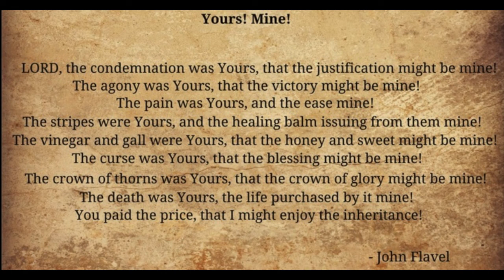Preparations for Sufferings, or The Best Work in the Worst Times, by John Flavel.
Preparations for Sufferings, or The Best Work in the Worst Times, Wherein the Necessity, Excellency, and Means of Our Readiness for Sufferings are Evinced and Prescribed; Our Call to Suffering Cleared, and the Great Unreadiness of Many Professors Bewailed, by John Flavel.

And he saith unto them, Ye shall drink indeed of my cup, and be baptized with the baptism that I am baptized with: but to sit on my right hand, and on my left, is not mine to give, but it shall be given to them for whom it is prepared of my Father.
~ Matthew 20:23

Know ye not, that so many of us as were baptized into Jesus Christ were baptized into his death? Therefore we are buried with him by baptism into death: that like as Christ was raised up from the dead by the glory of the Father, even so we also should walk in newness of life. For if we have been planted together in the likeness of his death, we shall be also in the likeness of his resurrection:
~ Romans 6:3-5

And if children, then heirs; heirs of God, and joint-heirs with Christ; if so be that we suffer with him, that we may be also glorified together.
~ Romans 8:17

For as the sufferings of Christ abound in us, so our consolation also aboundeth by Christ.

Who now rejoice in my sufferings for you, and fill up that which is behind of the afflictions of Christ in my flesh for his body's sake, which is the church:
~ Colossians 1:24

It is a faithful saying: For if we be dead with him, we shall also live with him: If we suffer, we shall also reign with him: if we deny him, he also will deny us:

But rejoice, inasmuch as ye are partakers of Christ's sufferings; that, when his glory shall be revealed, ye may be glad also with exceeding joy. If ye be reproached for the name of Christ, happy are ye; for the spirit of glory and of God resteth upon you: on their part he is evil spoken of, but on your part he is glorified.

That I may know him, and the power of his resurrection, and the fellowship of his sufferings, being made conformable unto his death; If by any means I might attain unto the resurrection of the dead.
~ Philippians 3:10-11

Chapter XI: Suffering Saints Have Insights Into the Methods and Mysteries of Satan's Temptations Wherein is opened the singular advantage that suffering saints have by their shill and insights into the methods and mysteries of Satan's temptations: some of those wiles of Satan opened, and rules for the avoiding of the danger briefly prescribed.

The hazards and dangers of Christians in times of persecution, arise not so much from their sufferings, as from the temptations that always attend, and are by Satan planted upon their sufferings: for the most part, sufferings and temptations go together, Heb. 11:37. And therefore it behoves such as are, or expect to be called to sufferings, to dive into the mysteries of temptations, and be well acquainted with the enemy's designs upon them. So was Paul, and so he supposes all others to be that engage in the same cause: "We are not ignorant of his devices," 2 Cor. 2:11. There is a manifold advantage redounding to suffering saints thereby.

1. He that is well acquainted with the methods of temptation, will be better able to descry the first approaches and beginnings of it, and a temptation discovered, is more than half conquered. It is a special artifice of Satan to shuffle in his temptations as undiscernibly as may be into the soul; for he knows, that "in vain is the net spread in the sight of any bird," Prov. 1:17. And therefore he ordinarily makes a suffering season to be a tempting season; because sufferings, like fire to iron, make it impressive and operable, they do ordinarily put the soul into an hurry and distraction, and so gives him an advantage to tempt the soul with less suspicion and greater success. But now, a skilful Christian that is acquainted with his wiles, will discern when he begins to enter into temptation; as Christ's expression is, Luke 22:46. And so check the temptation in its first rise when it is weakest, and most easily broken. Doubtless one reason why so many fall by temptation is, because it is got within them, and hath prevailed far before it be discovered to be a temptation.

takeupcross